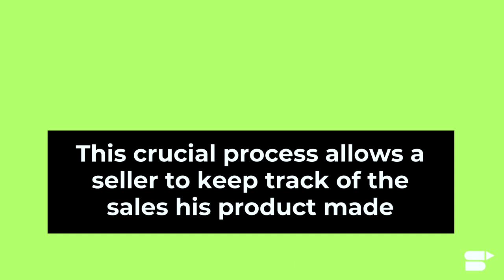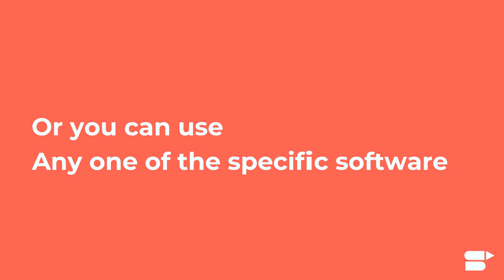Amazon Sales Tracking Tools - Why it’s Important For Better Amazon Profits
Hey everyone, SellerApp is back with another short Amazon seller guide. In this video, we are going to talk about Amazon sales trackers and how Amazon sales tracker tools can help in increasing your Amazon FBA business profits.

Sales tracking is an important part of your Amazon business. It is the process of monitoring and keeping records of all sales. It can ensure clear visibility of sales histories and trends. Sales tracking allows a seller to keep track of sales made. It offers valuable insights in order to convert more prospects into sales.

There are two ways in which you can track your sales on Amazon
- Manually
- Using automated tools

You can either do it manually by downloading your sales reports and inputting the data into a spreadsheet, or you can use any one of the specific software that is tailor-made for the purpose. Sellers can save time and effort by using automated sales tracker software.